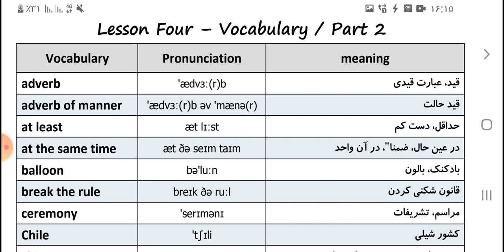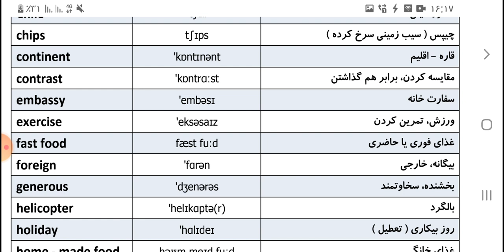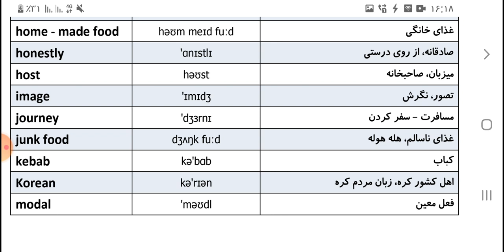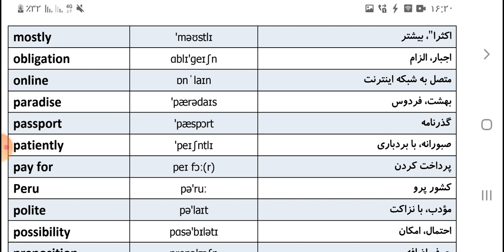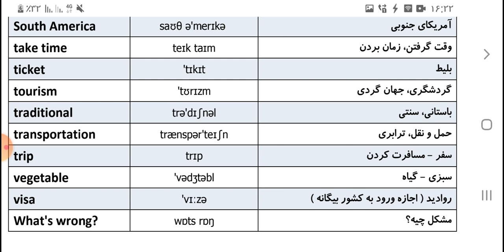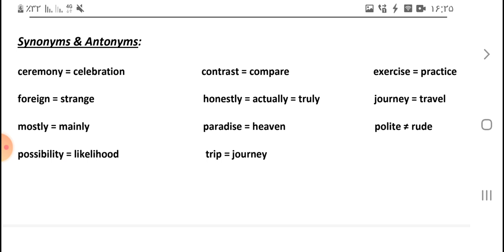زبان دهم | واژگان کلیدی و مهم انگلیسی به فارسی | تقویتی_کنکوری | زبان کنکور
واژگان زبان انگلیسی پایه دهم Vision One, Lesson Four, Vocabulary, Part Two, end